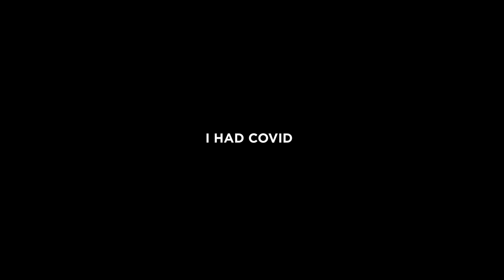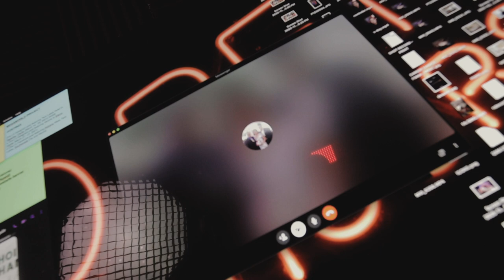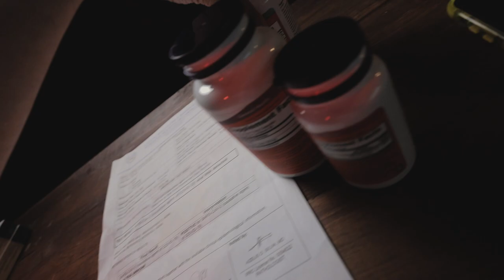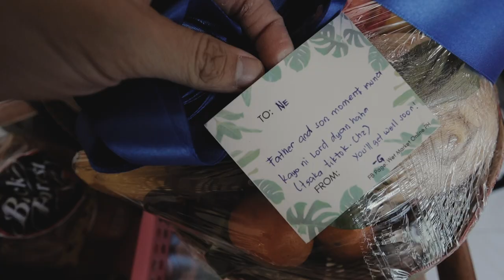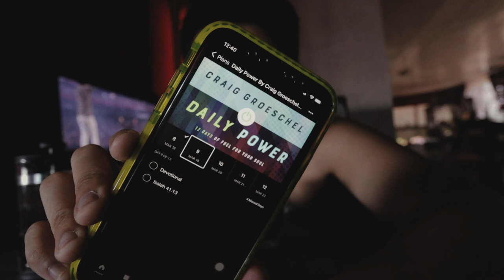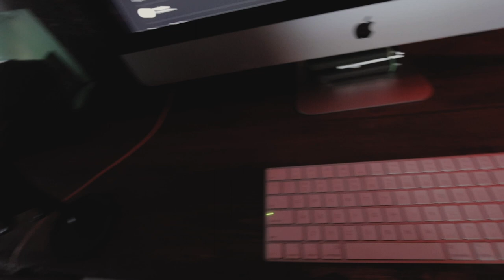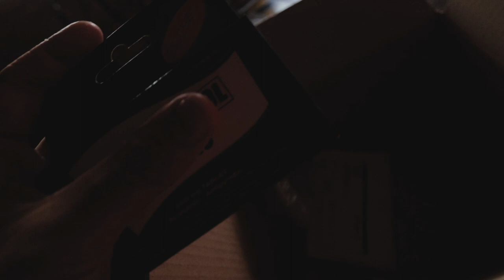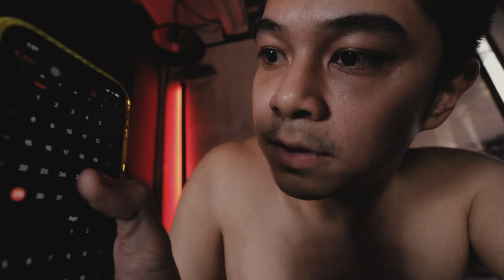I WAS PATIENT SR P-3583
Pinagisipan ko kung gagawin ko ba talaga 'to, but I hope my story would somehow encourage you. If you're on isolation, know that this is not the end, truly, there is a light at the end of the tunnel and know that God is with you.

There's so much I wanna talk and share about this experience kaso baka umabot ng 1hr yung vlog. Madaming bagay ang pumapasok sa isip but I hope you'd take away something from this story. Kapit lang kay Lord, ya?